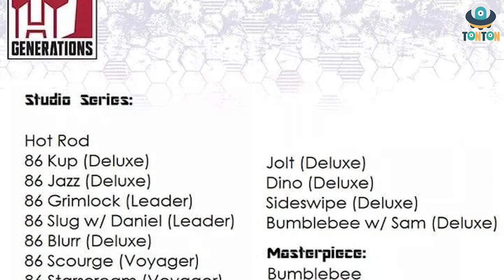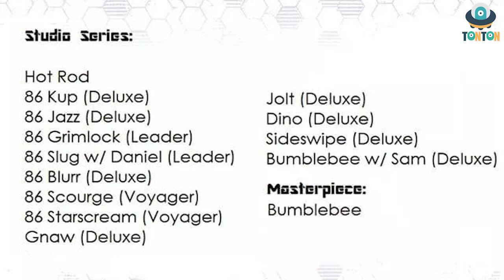TonTon Talkshow Transformer Studio Series G1 Movie ?! New Studio Series & Masterpiece Upcoming !!!